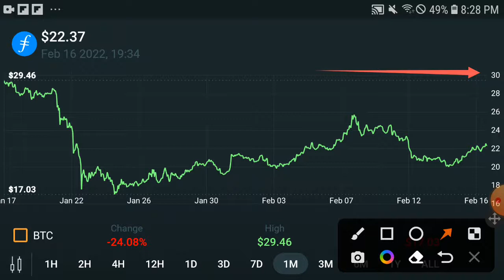Filecoin JUMPING! || Filecoin Price Prediction! Filecoin Today Update